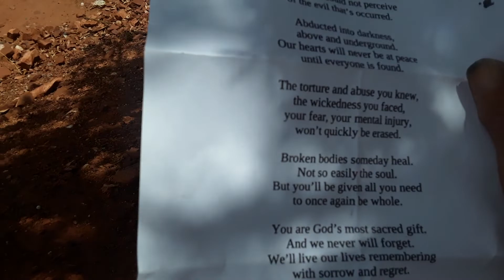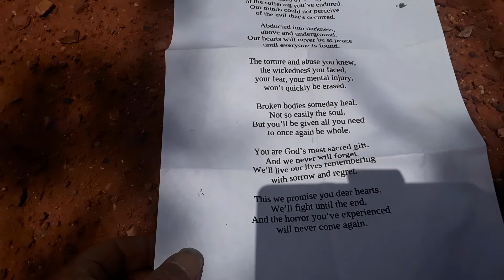For the children 🙏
July 3rd, 2022 just wanted to share a Prayer and a Poem for the children as we approach our Independence Day to celebrate our Freedom, let us never forget the children who don't know what Freedom is. 🙏😪🙏